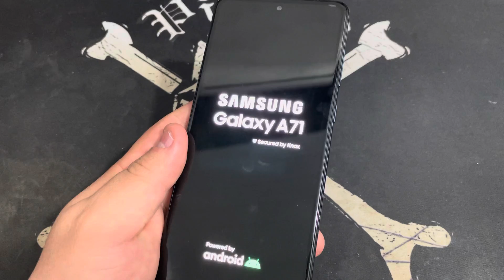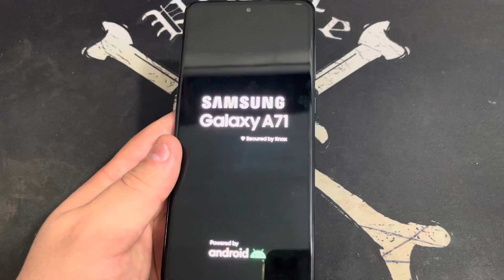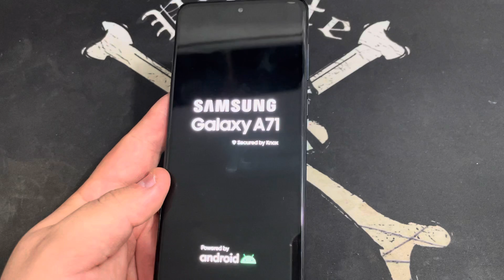Como Forçar o Reinicio no Samsung Galaxy A71 | Como Forçar a Reinicialização A715F Android 11 Sem PC